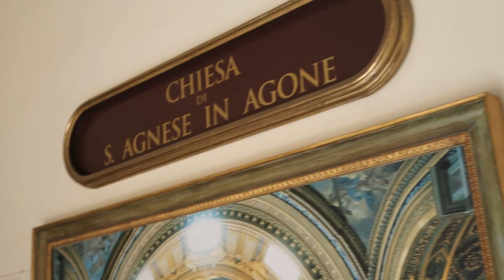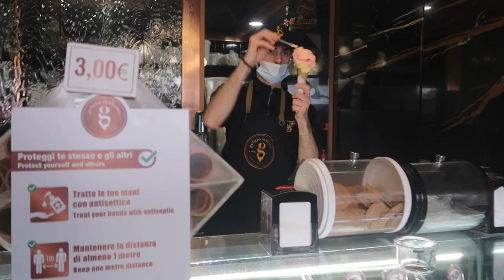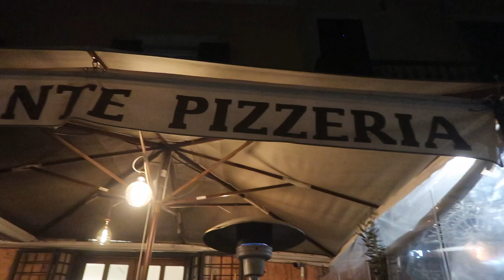ITALY VLOG | sightseeing, food + fashion